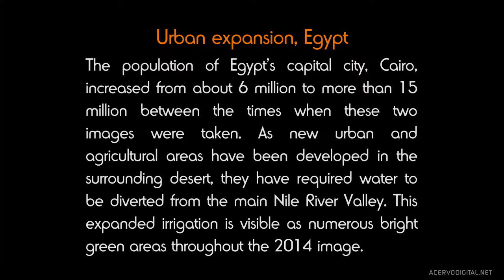ENVIRONMENTAL IMPACT 08 - Urban expansion, Egypt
The population of Egypt's capital city, Cairo, increased from about 6 million to more than 15 million between the times when these two images were taken. As new urban and agricultural areas have been developed in the surrounding desert, they have required water to be diverted from the main Nile River Valley. This expanded irrigation is visible as numerous bright green areas throughout the 2014 image.